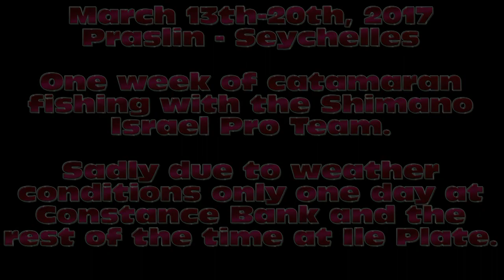Seychelles Praslin Fishing March 2017 Part 2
A week`s catamaran fishing on Constance Bank and around Ile Plate with the Shimano Israel Pro Team. GTs, Doggies and lots of other fish. For reports & general information on Seychelles - Praslin sports fishing